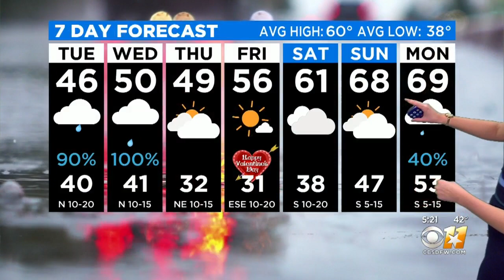Anne Elise Parks' AM Weather Update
It's the second of a three-day bout with rain in North Texas. Have the rain jackets and umbrellas handy today.